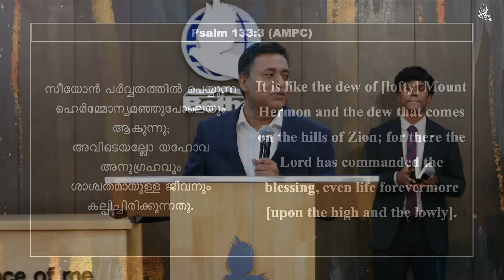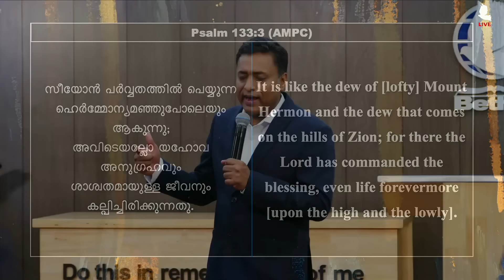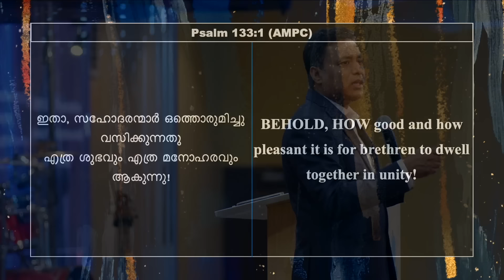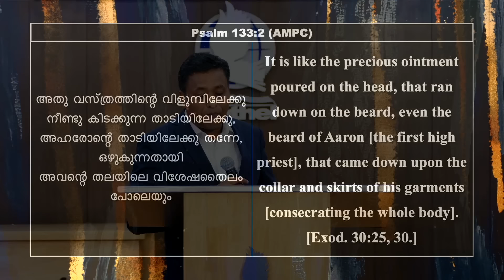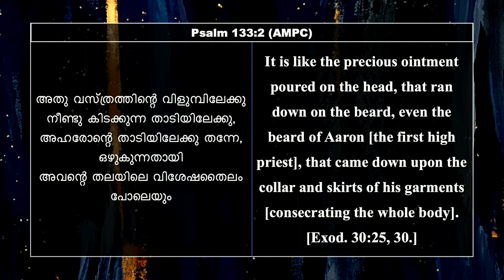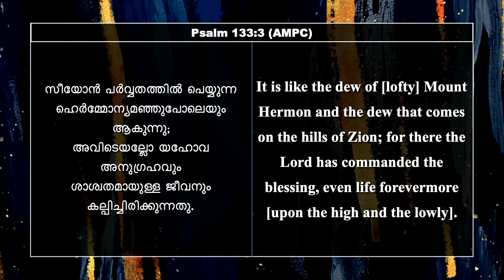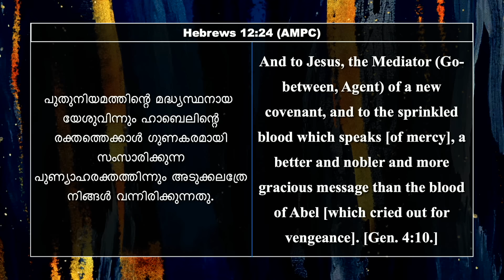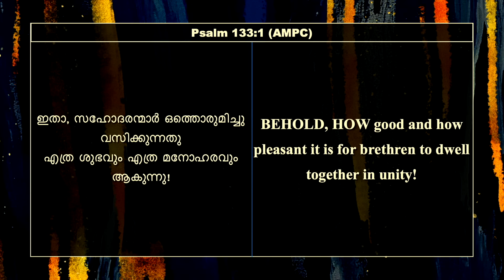The Power of Fraternity | Rev. Abraham Varghese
Click, and continue to chat, send the preset message to get added to the Broadcast list.

🙏 PRAYER REQUESTS

💳 GIVE

or use our UPI Payment ID: bagc@fbl

🌎 VISIT

📍 Address: Ring Road, Hebbal, Bangalore 560024, India